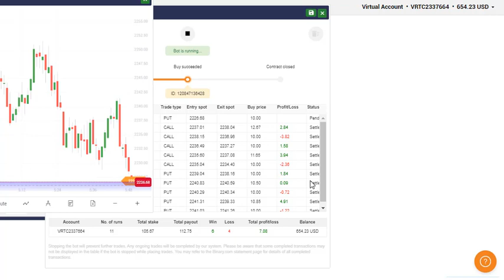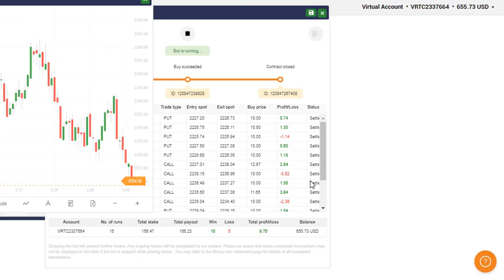Binary.com Bot - Miracle Binary Bot | New Powerful Genuine Amazing Bot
How to Start:
Step 3: Upload the downloaded .xml file
Step 4: Run the bot
Step 5: Make money

Recommended Settings